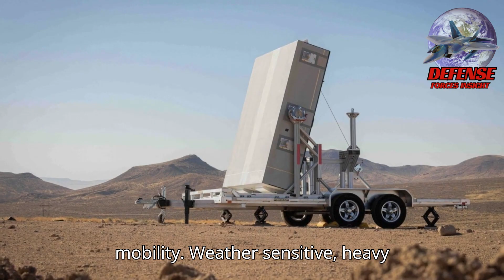Drone Killer Deployed in Philippines! Leonidas High Energy Microwave Weapon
U.S. Deploys DRONE-KILLING Microwave Weapon in the Philippines | Leonidas vs China’s Swarms
Description:
The U.S. has just deployed the Leonidas High-Power Microwave System to Philippine bases—an advanced weapon designed to neutralize drone swarms instantly. In this video, we explore how Leonidas works, why it matters for the Philippine military, and how this new tech could redefine drone warfare in the South China Sea.

From the battlefields of Ukraine to the frontlines of Asia, drones have changed the game—but now, so has the defense against them.
Find out:
What is Leonidas and how does it work?

Why the U.S. chose the Philippines for deployment

How this helps the AFP prepare for future conflict

The pros and cons of high-power microwave weapons